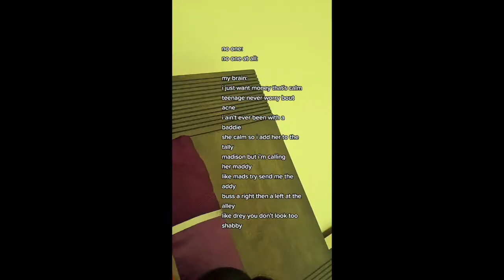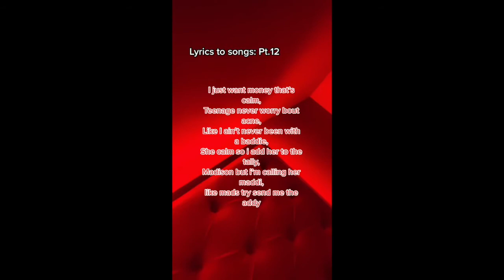I just want money that's calm, Teenage never worry bout acne, I ain't ever been with a baddie ...pt2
I just want money that's calm Teenage never worry bout acne I ain't ever been with a baddie She calm so I add her to the tally
Creators:
lancesavali
oh.its.phoebe
sabritt
bakingttok
calysta.belle
bethcarlinofitness
ifwsarani
tiannablatterrr
unicewani
angelysiaa
ariellanyssa
unknown_jocee
jacobworth01
malikelijahsow
fitwithxan
menanados
lucaojedaa
jules.xo
sammiijays
icyy.alliyah
isabellasign
bryarann
nickfpauley
ondreazlopez
ugolord
charley.harney
ethanshort9
karinakliauz
.xcurley
selina__b_
thicccjk
idkaish
siennamae
sarahmagusara
jstackzrr
ferchugimenez
mae.ara
gabriellaanouk
dreyamac
jasistrying